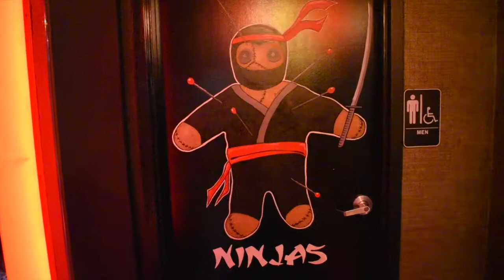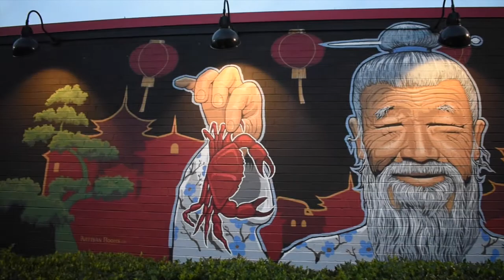The Murals of Wu's Cajun Seafood, Charlotte, North Carolina-Artisan Rooms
A sampling of the hand-painted murals and decorative designs at Wu's Cajun Seafood located at 1714 South Blvd in Charlotte, including time-lapse footage of the production of the exterior murals.